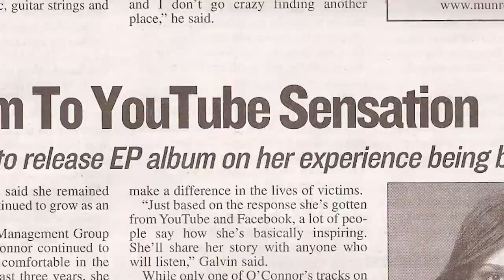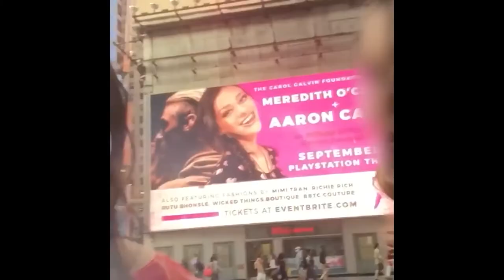Celebrating Forces For Change - NCLD 2021 Annual Benefit - Meredith O'Connor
The National Center for Learning Disabilities' (NCLD) mission is to ensure success for all individuals with learning disabilities in school, at work and in life.

Produced by: ALL OF US FILMS.